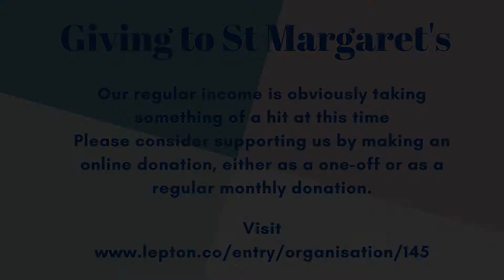St Margaret Holy Communion 17th August 2020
Jeremy Crossley preaches from Luke 19 for todays Holy Communion service, recorded at St Margaret Lothbury, in the City of London.

If you'd like to give to the ongoing work of St Margaret's during this time then do